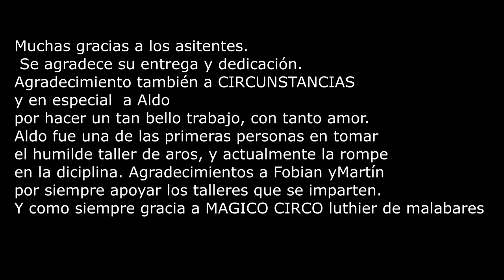experimentacion grupal en chillán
Taller de experimentación de argollas. Chillán 2018

Gracias a los que asistieron, agradecimientos a Circunstancias